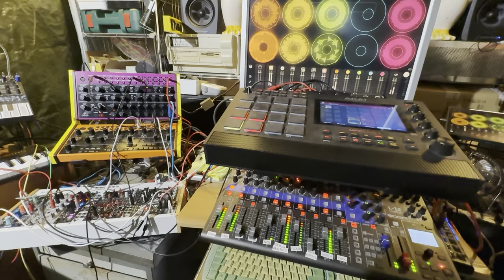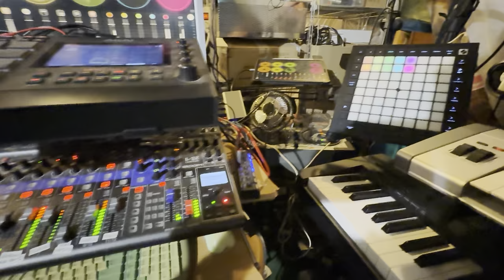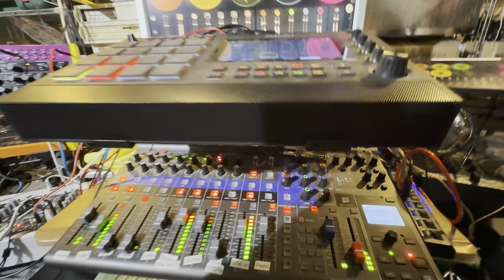Hotdog Heir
Here's a late Friday evening Jam still following the ignominious October'24 Naming scheme. I am back in the Mancave for the next 2 weeks, but I took the MPC with me.🤗